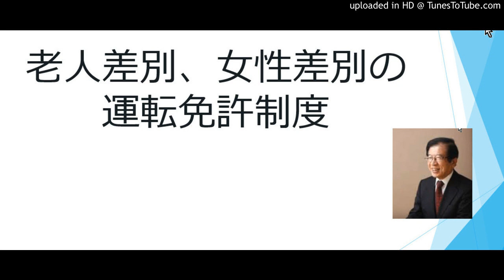計画的老人差別？女性差別？運転免許講習